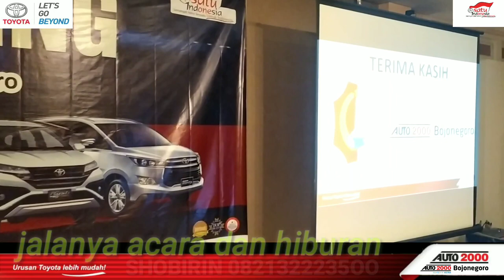Gathering Dinner Auto2000 Bojonegoro menyambut pergantian tahun 2019 ke Tahun 2020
Info TOYOTA:
SHOBIRIN TOYOTA AUTO2000 JATIM
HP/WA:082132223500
NGOMONGIN TOYOTA
ingat SHOBIRIN PASTINYA